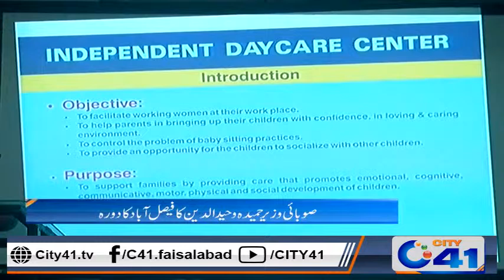Provincial Minister Hameeda Waheed Ud Deen visit Faisalabad